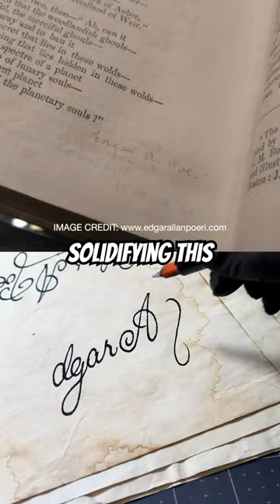Edgar Allan Poe had a FLIRTATIOUS signature